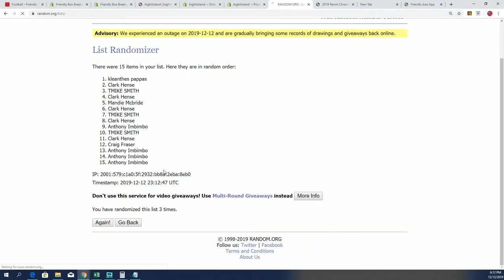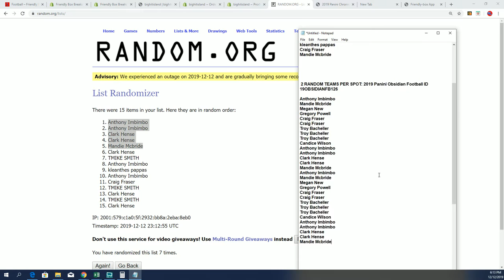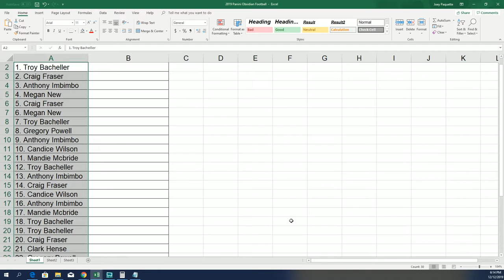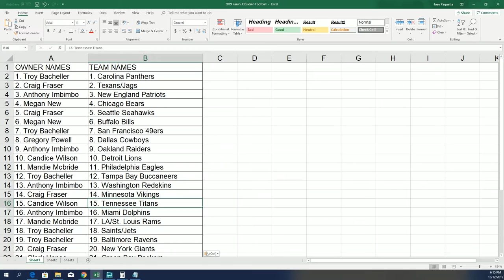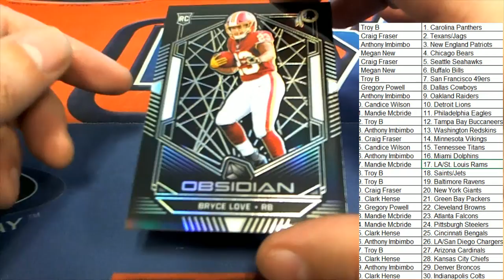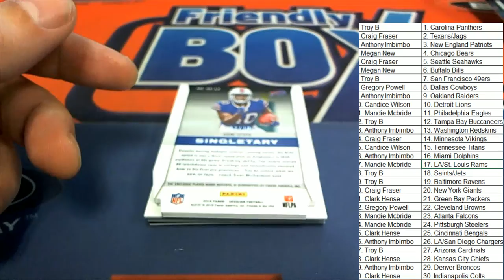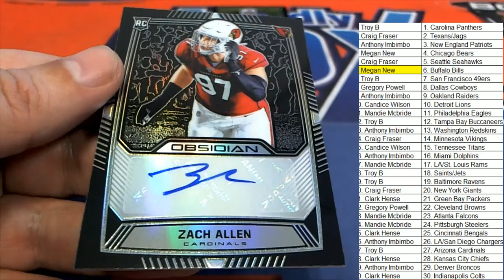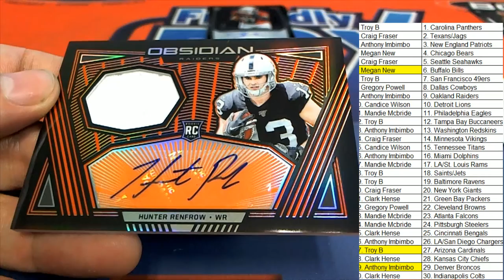2019 Panini Obsidian Football FILLER & BREAK ID 19OBSIDIANFB126